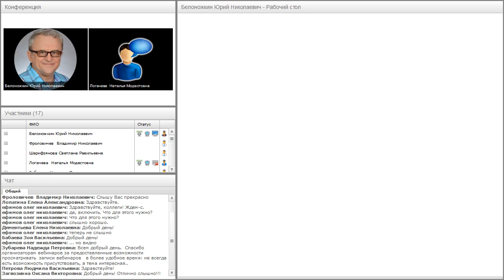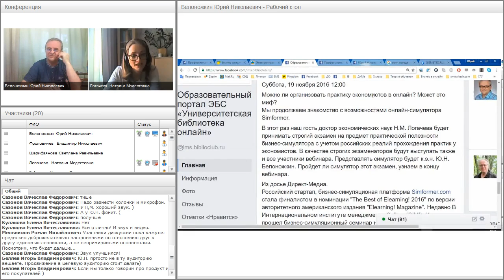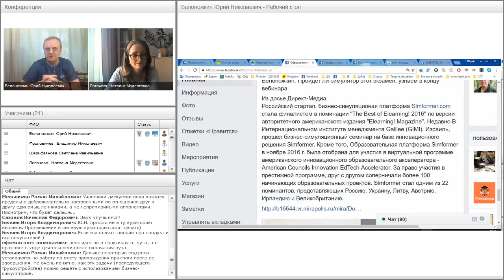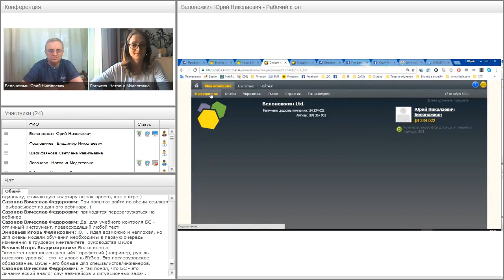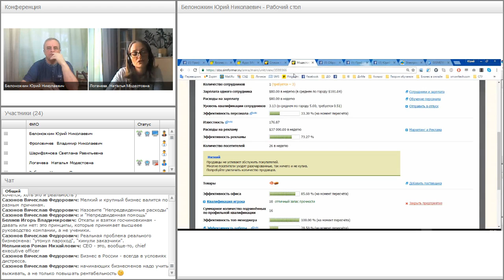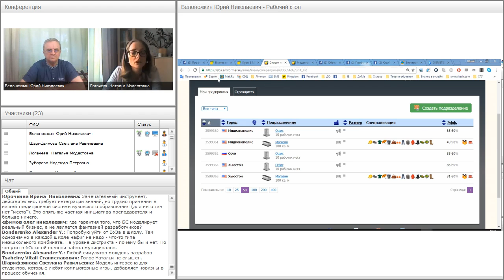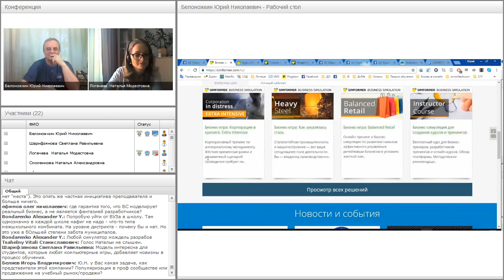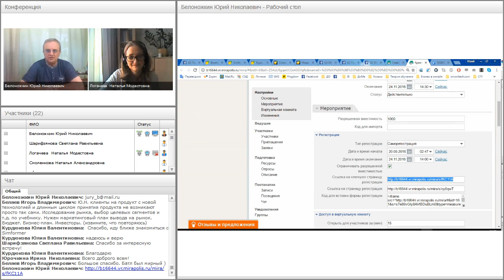Онлайн-сессия по бизнес-симуляции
Вебинар "Онлайн-сессия по бизнес-симуляции" прошёл 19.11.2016 года.